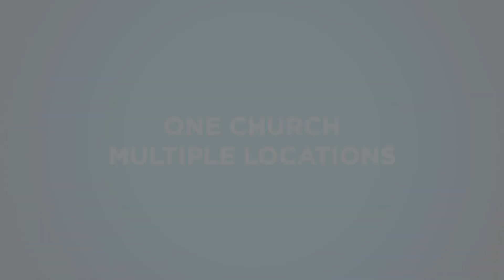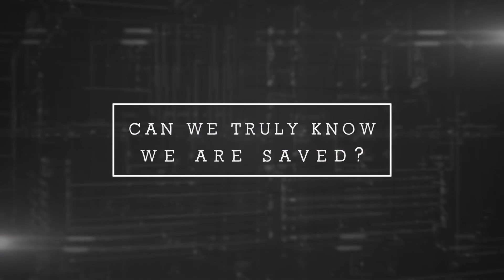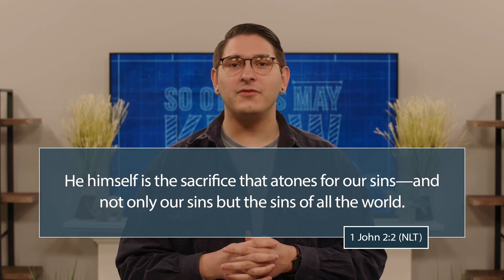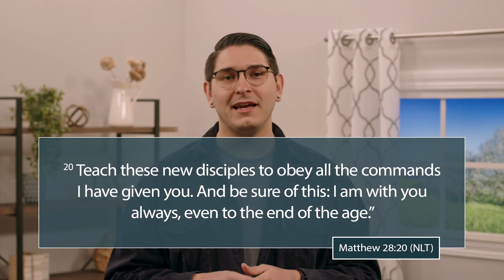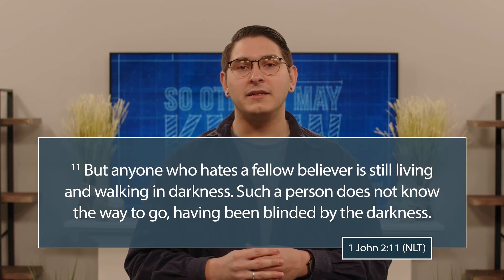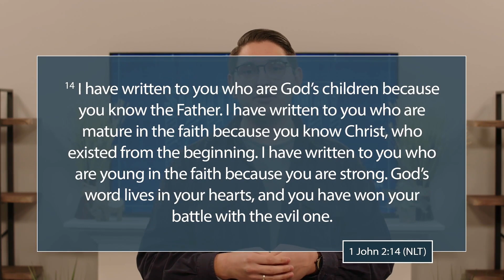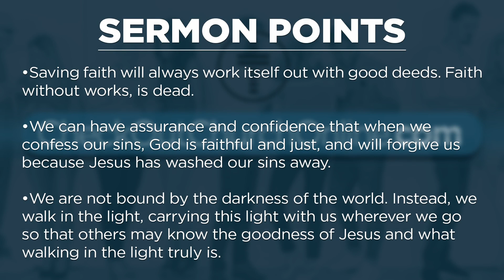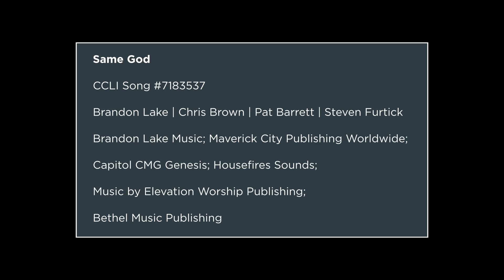So Others May Know: What We Need To Do- Donnie Sanchez (Online Service)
Intro: 00:00
Worship Music: 00:44
Communion: 01:54
Offering 03:24
Sermon:

For us to live as Jesus did is to carry this Kingdom of God reality into a dark world. In other words, we get to participate in Jesus’ work of restoring all of creation. This fleshes itself out most clearly in how we treat others. Particularly how we treat other followers of Jesus.